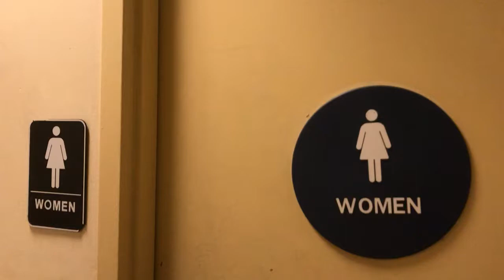Safeway men’s restroom full shoot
At Roseville.

Somebody took the first madera toilet so I flushed the one that’s ADA and a little nasty suprise in the toilet.
Ewwww.

I liked how this one designed their restroom than the common floor tiles.

8/10 for the restroom
4/10 for the nasty filled madera